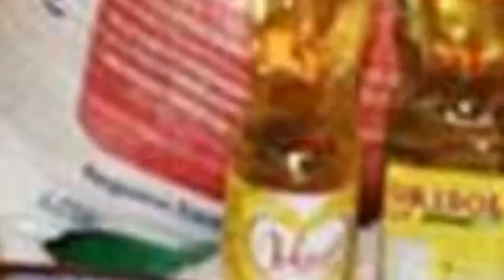“Especulación y Manipulación con los precios de la Comida”